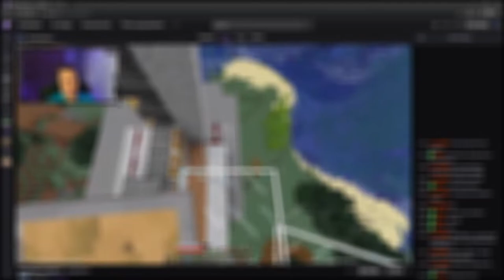Beacon Tools ⭐️auf horstblocks.de⭐️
📨 Track Submission ▼

❔ F.A.Q ▼

📣 IMPORTANT ▼

📨 Track Submission ▼

❔ F.A.Q ▼

📣 IMPORTANT ▼